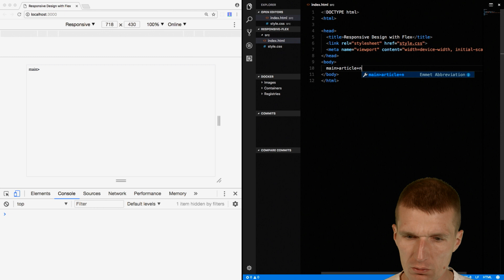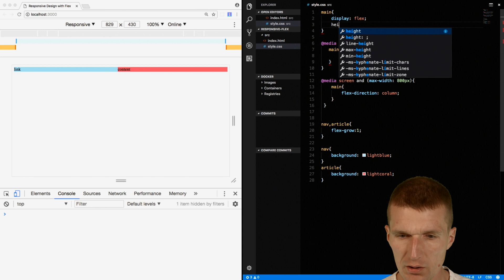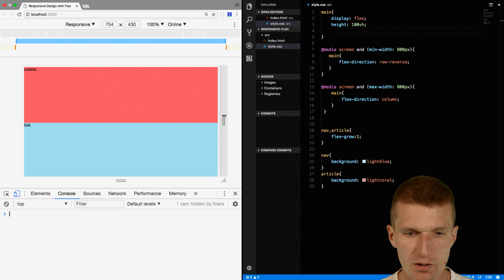Responsive Design with Media Queries and Flexbox Layout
Dynamically adapting the layout of a site to the (device) width with flexbox layout and media queries.